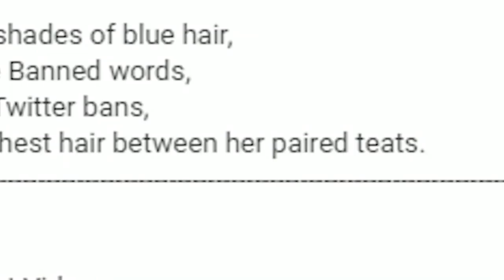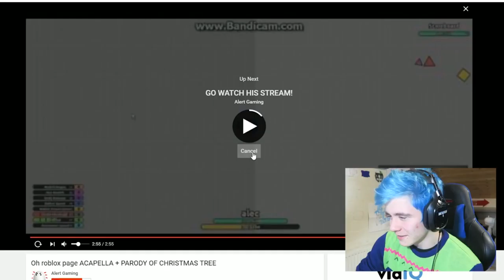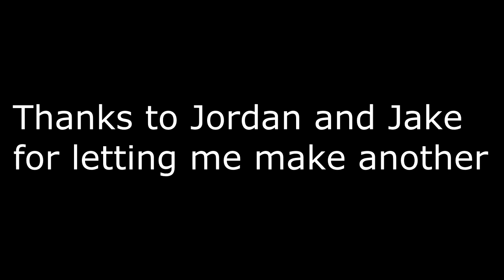Trollzous's and Jordan's YouTube Unseen Part Three, but better with Suicide.